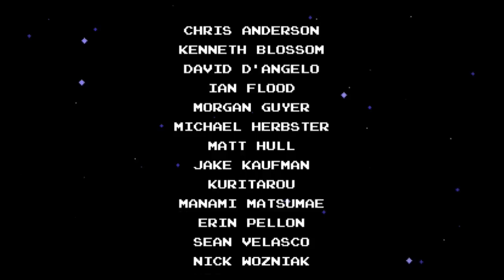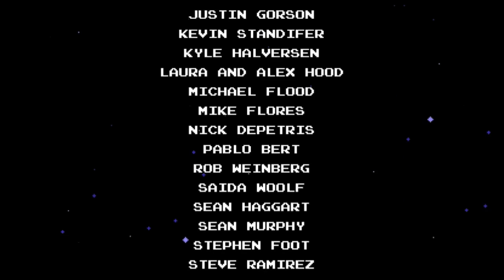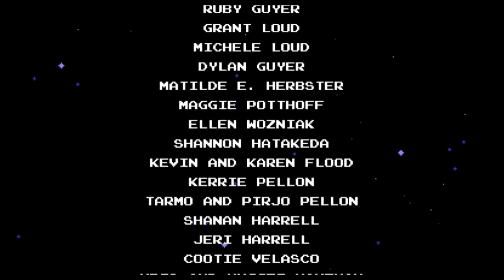Let's Play Shovel Knight BLIND Finale - Let's End This!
One Knight.  One Shovel.  One final boss.  One destiny.  It's time to put an end to our adventure!

Shovel Knight is the property of Yacht Club Games.